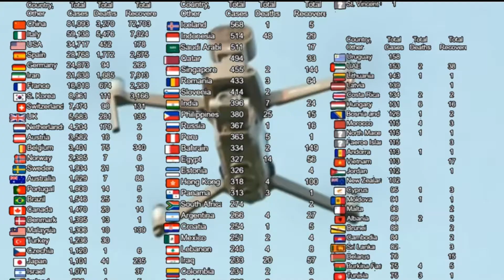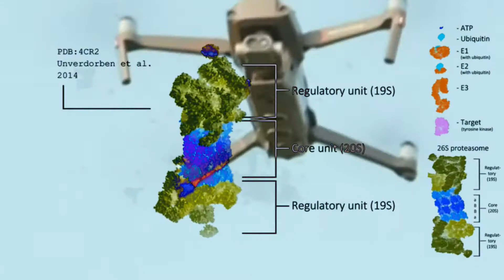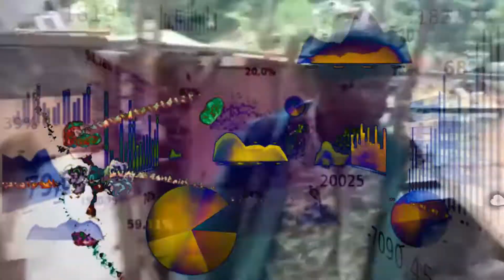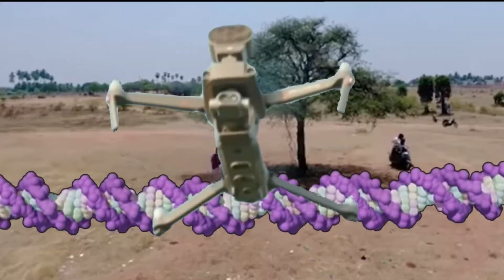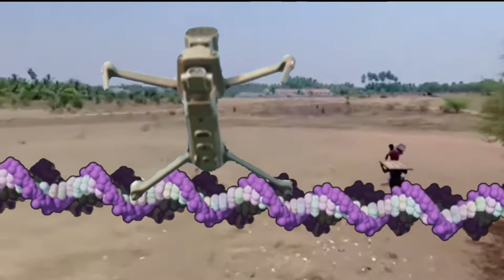Angry Red Planet - Practice VooDoo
My new official video for Angry Red Planet - Practice VooDoo Jellotuna Music by Joe Howard and Mark Walk(Skinny Puppy) . Steven Franks aka Jellotuna on video.